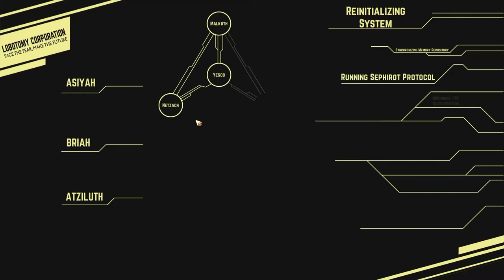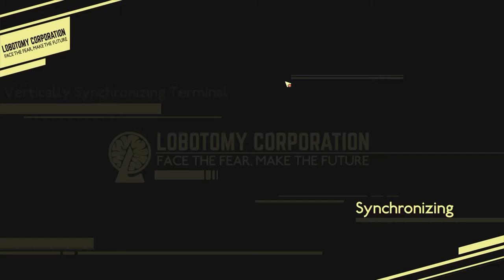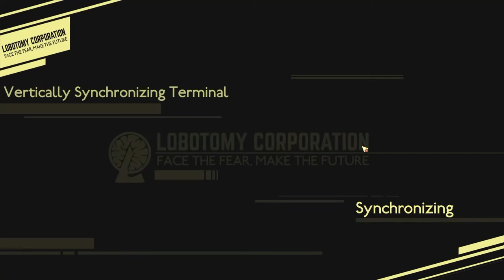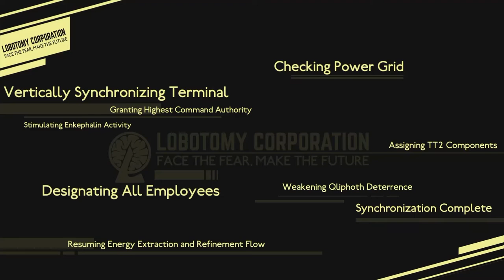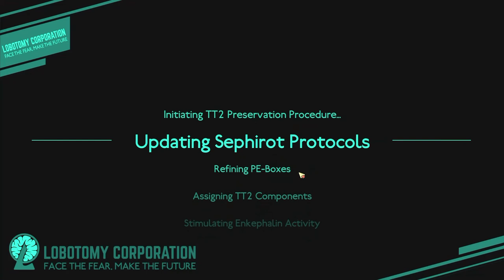Lobotomy Corporation - Episode 23 - Clock's Ticking...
Catch me live right here on YouTube!